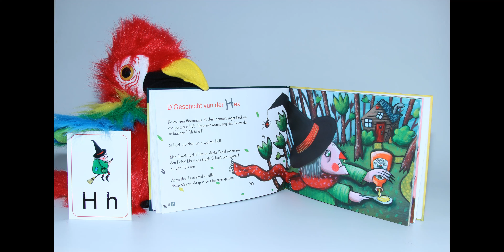H-Hex (Geschicht/Story) – LALA Lauter lëschteg Lauter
Konzept: Pascale Engel
Texter: Romy Grandgenet a Pascale Engel
Illustratioun: Annick Sinner